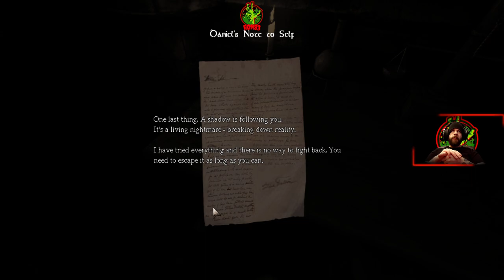I'm scared, I've never played this game before Ep.1 | Ron83 Plays Amnesia: The Dark Descent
00:00 Intro
05:43 Playing the game
29:53 Ending